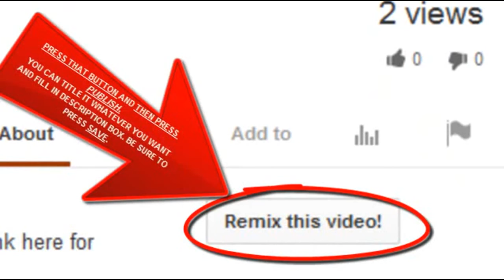Fukushima ☠ 3 Years Down & Thousands More to Go ☢☢☢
Dr, Conrad Miller wrote: 400 TONS of radioactively contaminated water have been running into the Pacific Ocean every day for the past three years, since the three reactor meltdowns occurred within a few days of the 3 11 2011 nuclear disaster's commencing at Fukushima in northeastern Japan. TEPCO reported in early March that the water in the wells on the plant site are rising & falling with the tide, meaning there are no barriers between groundwater & ocean. Japan passes Secrets Act prohibiting discussion of Fukushima in media, subject up to 10 yrs imprisonment for violation. Published on Mar 20, 2014 Click that link to see additional annotations on his video.
Actually, at approx 4 minutes he states that Fukushima is only 3x Chernobyl, but he does not take into account that Chernobyl was a partial meltdown, Fukushima has Three Core Meltdowns (china syndromes) and Fukushima Reactor #3 had Mox Fuel in the reactor and Spent fuel pool which is MUCH MUCH MUCH More dangerous. Also, the spent fuel pools have a LOT more Highly Dangerous fuel sitting on the top floor of VERY damaged buildings that have radioactive debris thrown about and in the spent fuel pools. Removal of the spent fuel rods in Reactors 1 ,2, and 3 are going to be a bigger challenge than SFP4 rod removal, according to many experts. I seriously doubt they can do it successfully.
Map of Tide Stations in Japan
KPFA: Dr. Helen Caldicott threatened with death while in Japan for speaking about nuclear power — Students being charged with disturbing the peace for handing out flyers
Official: Radioactive material escaping everyday from WIPP and dispersing — Top officials "not made available for comment" — Expert: Leaks from 'unfiltered' ducts went on for weeks
Japanese TV: Fukushima fuel cores have 'molten-through' containment vessels — Location of molten fuels is unknown — "Risk of re-criticallity" from filling vessels with water
KPFA in Japan: I've learned over 800 people have disappeared from Fukushima plant — "May have been killed or died during work" — "Gov't actually in business with the Yakuza"
WIPP officials admit new release of Plutonium and Americium — More expected in future — Nearly double levels seen after February leak — 61 DPM on March 11 vs. 36 DPM in February
Wife of Navy Sailor: Our 1-year-old has brain cancer and spinal cancer resulting from Fukushima exposure — Wheelchair-bound Navy Sailor: It's now affecting my arms and my hands, everything is still progressing
Researchers predict west coast killer whales will exceed 1,000 Bq/kg of radioactive cesium — Over 10 times gov't limit in Japan — Concern about harm to humans, sea life — Expert: People eating large amounts of fish may have levels similar to whales
Scientists 'mystified' over Fukushima radioactive waste found in Pacific Northwest — Washington Official: "I have no idea how it could get there" — Professor: We need to monitor if it's building up in food web
NYTimes: Crisis underway at Fukushima plant, worker shortage — "Alcoholism is rampant" — Tepco base is selling the whiskey — Help wanted ad seeks employees "able to carry out a conversation" — Workers spray hose full of radioactive waste on themselves and others
TV: Concern about 'integrity' of shafts at WIPP; Will workers be able to get back up if they go down? — Paper: Seismic data analyzed by gov't; 'Popular theory' that "entire roof of underground chambers collapsed"
Fukushima Evacuee: Skin turned black and hair around neck came off, then my dog died — Cancer Specialist: There are simply too many cases, I see a connection
Record cesium levels at Pacific Ocean sampling location north of Fukushima plant — Spikes to 6,900 Bq/m³ from 'not detected' in one day
Gov't publishes model of WIPP radioactive plume — Plutonium and americium transported to northwest after wind shift — At times in direction of nearby Carlsbad (MAP)
NYTimes: Gov't scientist not allowed to publish findings that Fukushima cesium-137 levels could be 10,000 times higher than after Chernobyl in Pacific surface waters — Japan researchers pressured to downplay disaster's impact — Professors obstructed when data might cause public concern
Fairbanks city council unanimously passes Fukushima monitoring resolution: Alaska and west coast of N. America in danger — "No safe levels of radiation... constitutes grave risk" — Alaska Senator: "We need to be vigilant"